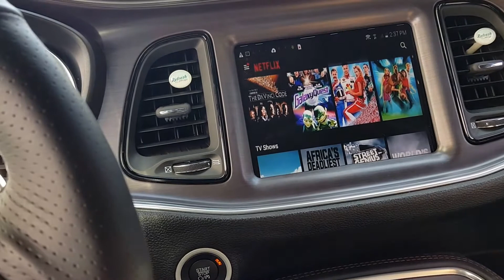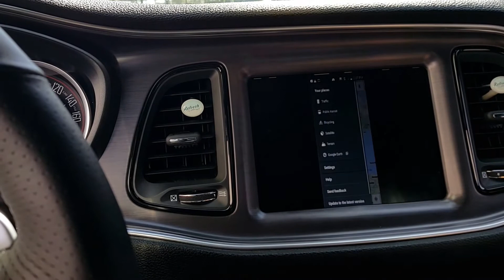2015 challenger oem nav bypass video in motion screencast mirrorlink wifi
Unlocks unblocks video, enables address input for navigation, adds mirrorlink screencasting wireless device on screen (through wifi).